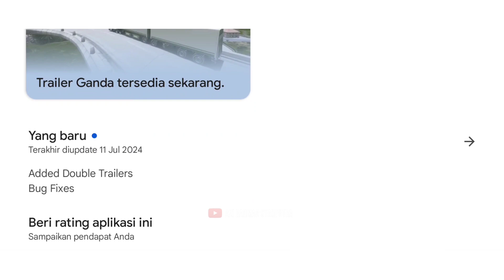ADA TRAILER BARU‼️REVIEW UPDATE GAME TRUCKERS OF EUROPE 3👆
Oke gess jadi divideo kali ini saya akan mereview update terbaru versi 0.46.2dari game truckers of europe 3, jadi buat yang penasaran apa saja yang diupdate tonton terus video ini sampai habis👍